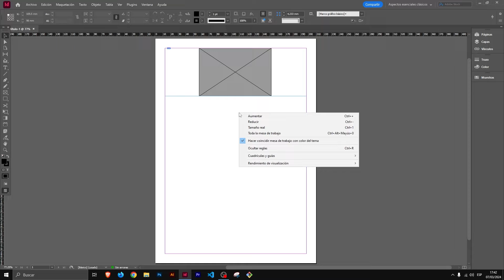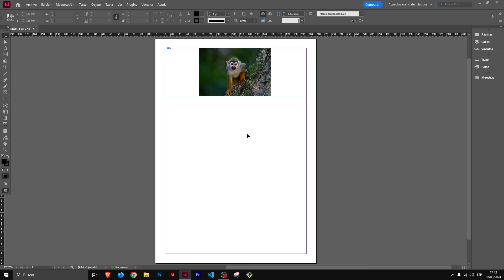CONTENEDOR de IMÁGENES en INDESIGN SALE GRIS 🔥 SOLUCIÓN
👉 En este tutorial te enseño a como solucionar el error de que una imagen en Idesign salga en gris. Cuando el contenedor de una imagen sale en gris en Indesign es debido al rendimiento de la visualización y tiene fácil solución.

Soluciona el error de que los contenedores de imagen salgan en gris en Indesign fácilmente, evitando así el error de que la imagen no se visualice.